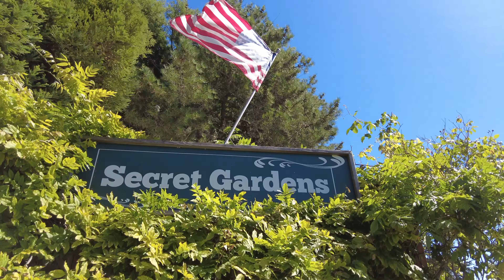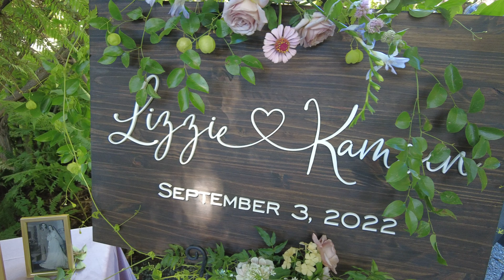Lizzie & Kamren // Bodega Bay Secret Gardens, California Wedding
My cousin Lizzie's wedding in the Secret Gardens on the California coast.
Lizzie & Kamren: September 03, 2022.

I also included some additional footage with the family before the wedding -- additional footage location is in Guerneville, Russian River Valley, CA, USA.
Filmed with the DJI Pocket 2 and DJI Air 2s (end footage shot with a cell phone because my battery died on the DJI Pocket).